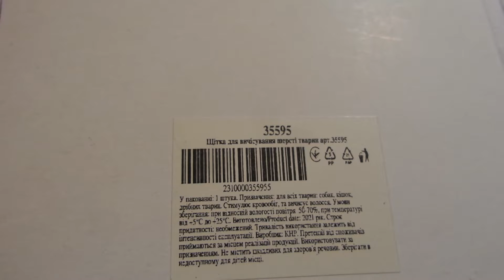I Pet King Щетка для вычесывания животных Animal brush Украина Ukraine 20220925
Pet King Щетка для вычесывания животных Animal brush Украина Ukraine